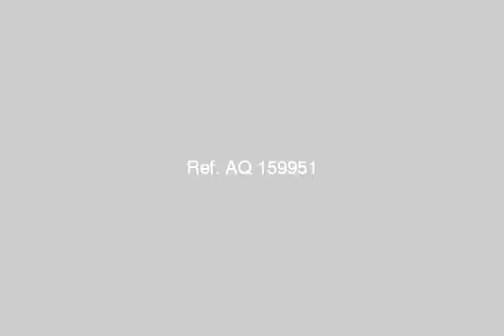Chalet For Rent In North Coast - mlseg.com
Chalet For Rent In North Coast شاليه ارضى بحديقة للايجاربمارينا 6 منطقة 31 مكيف 2غرفة نوم -2حمام-ريسبشن كبير-حديقة للاستعلام الفرسان للتسويق العقارى بمارينا - مارينا6 - Egypt Real Estate | North Coast | Chalet For Rent